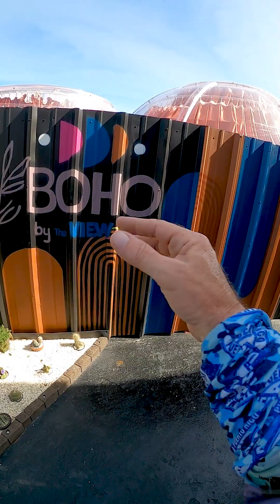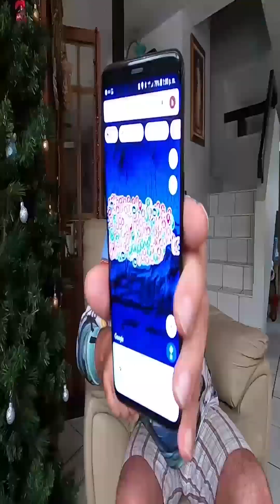[Pa' Quedarse] ❤️ IGLOOS para PAREJAS 💞Mega Paradisiacos 😍 y una Vista Monumental PR 🇵🇷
[Pa' Quedarse] ❤️ IGLOOS para PAREJAS 💞
Mega Paradisiacos 😍 y una Vista Monumental
Unicos Duros en PR 🇵🇷

busquen the view luxe